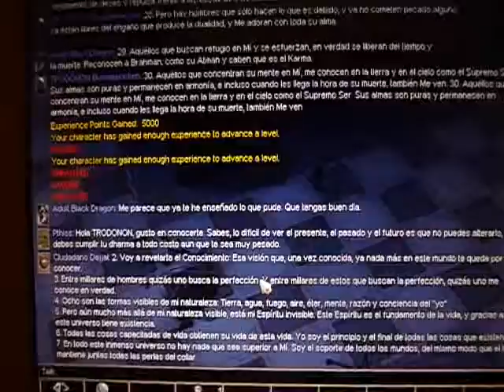Neverwinter Ciudad Paleta Capitulo 1